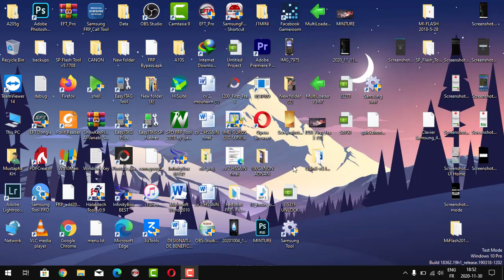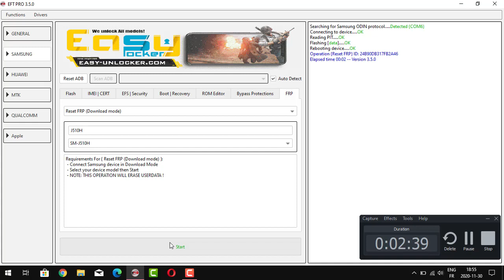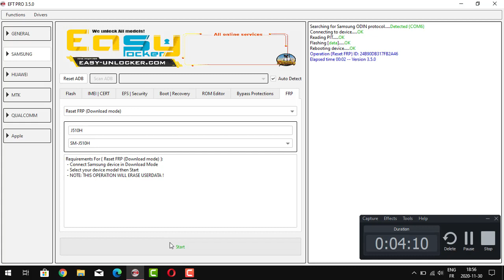ALL Samsung old sécurité FRP J200H F G J320F H FN G J510H F G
FRP J200H F G J320F H FN  G J510H F G J120F H FN G J111F FN J110F FN G J105F H FN J106F J106FN
Bypass Google FRP lock on any Android phones. you don't need computer or OTG cable or any software
If the method is not working, try Unlock Partner!
How to unlock frp lock samsung j2 4g edition j2 3g edition without box without pc without otg new method 2019
in this video i will show you step by step tutorial to unlock any samsung android device factory reset proctection , google account verify , you can unlock you phone without email id and password , (Samsung) Bypass Google Account Verification After Reset , bypass google account apk , bypass google activation
how to bypass google verification on alcatel one touch,
Samsung C7 C9 Pro by pass method , bypass google account without otg Unlock Galaxy Note4 note5 Note7 by pass method,
unlock Galaxy S6/S7, S7 edge by pass method, j7 prime j7 2017 , On5, On7, On8, On9, 2017 , A5, A7, A8, A9 2017 google account , J2 / J3 / J5 Prime google account verification
EFT DONGEL
EFT PRO
CHEMIRA TOOL
FRP
GOOGLE
BAYPASS

برنامج مجاني لحذف حساب جوجل لهاتف سامسونج Samsung Frp 2020
Samsung FRP Tool 2020 | all Samsung FRP bypass 100% Working